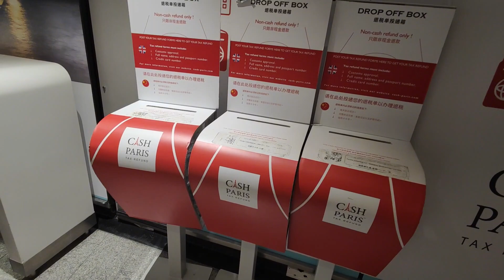Tax Refund Paris 24/05/28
Terminal 1
second floor for scan or stamp officer
Next door of the scan there is a cash refund counter.

please comment or question about tax refund